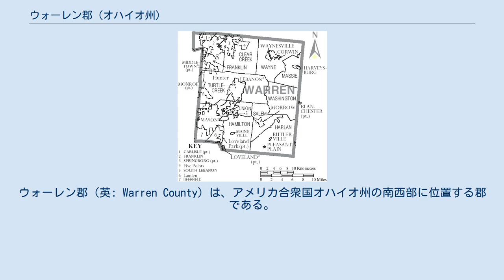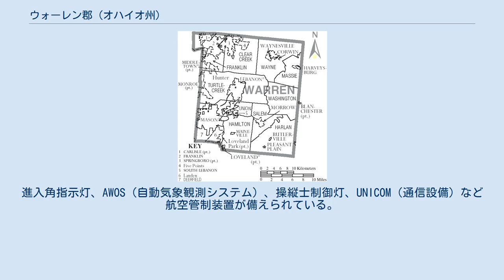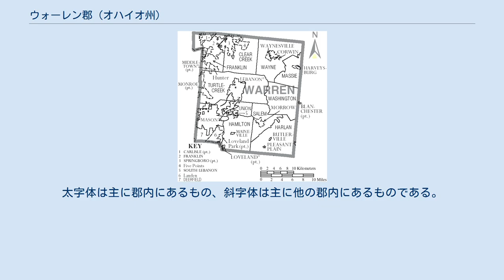ウォーレン郡 (オハイオ州)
ウォーレン郡（英: Warren County）は、アメリカ合衆国オハイオ州の南西部に位置する郡である。
2010年国勢調査での人口は212,693人であり、2000年の158,383人から34.3%増加した。
郡庁所在地はレバノン市（人口20,033人）であり、同郡で人口最大の都市はメイソン市（人口30,712人）である。
 ウォーレン郡はケンタッキー州とインディアナ州にも跨るシンシナティ・ミドルタウン大都市圏に属している。
1803年5月1日に、ハミルトン郡から分離して設立され、郡名はアメリカ独立戦争の英雄ジョセフ・ウォーレン博士に因んで名付けられた。
ウォーレンは独立戦争の開戦に際してポール・リビアを伝令に走らせ、開戦後のバンカーヒルの戦いで戦死した。
郡域は一辺がほぼ20マイル (30 km) の正方形をしている。
 ウォーレン郡は1803年3月24日に第1オハイオ州議会によって創設された。
バトラー郡およびモンゴメリー郡の創設と同時だった。
この州法では領域を次のように定義していた。
 次の境界線に含まれるハミルトン郡の部分全て：クラーモント郡北東隅に始まり、そこから西に郡境をリトルマイアミ川まで進む。
そこからは川の蛇行にそって北上し、マイアミ購入地の第2郡区最初の区分の北境まで進む。
そこから西にマイアミ購入地の第3郡区第7地区の北東隅に進む。
そこから北にグレートマイアミ川に進む。
そこからは川に沿って第5郡区の中央に進む。
そこから東に郡境にいたる。
そこからは南にくだり始点に戻る。
 当初の領域には現在のクリントン郡にある土地を含み、東はウィルミントン市まで伸びていた。
 クリントン郡は州議会にとって問題児であり続けた。
オハイオ州憲法ではどの郡も最低400平方マイル (1,036 km²) の広さがあることを求めている。
この条項を満たすためにクリントン郡の境界は何度か調整された。
その1つが1815年1月30日に発行された法であり、ウォーレン郡の東端の帯状地をクリントン郡に渡した。
このことでウォーレン郡の面積は400平方マイル未満になったので、その代償に西隣のバトラー郡の一部がウォーレン郡に移管された（バトラー郡のフランクリン郡区の一部であり、現在カーライル市がある）。
この1815年の法は次のようになっていた。
 第1条：バトラー郡の中で第5領域の第1および第2郡区にあり、モンゴメリー郡の南郡境に隣接する部分をウォーレン郡の領域とする。
 第2条：ウォーレン郡の領域の中で東郡境に並行し南北の全長にわたる11平方マイル (28 km²) をクリントン郡の領域とする。
 郡境の中でグレートマイアミ川とリトルマイアミ川で定義されたものを除き、直線で構成されている。
 郡内の主要河川はグレートマイアミ川であり、郡北西隅のフランクリン郡区を通っている。
またリトルマイアミ川は郡内を南北方向にジグザグに流れている。
郡北東部マッシー郡区には、シーザー・クリークにアメリカ陸軍工兵司令部が建設したダムによって作られた人工湖シーザークリーク貯水池がある。
 主要高規格道路 空港 郡内にはレバノン・ウォーレン郡空港 (KI68/I68) と呼ばれる公共空港がある。
滑走路は長さ4,502フィート (1,372 m)、幅65フィート (20 m) の舗装、照明付き、南北方向のものであり、進入路と並行している。
進入角指示灯、AWOS（自動気象観測システム）、操縦士制御灯、UNICOM（通信設備）など航空管制装置が備えられている。
空港の滑走路、進入路、管制装置を郡が所有している。
郡は公共ターミナルを賃貸しているが、その他の施設は民間所有であり、運航支援事業者との契約で運営されている。
一般用途および事業用途に使われているが、商業便は運行されていない。
 この他民間所有の空港が2つある。
ウェインズビル空港、別名レッド・スチュワート飛行場 (K40I/40I) とシーザークリーク・グライドポート (2OH9) であり、どちらも草地の滑走路である。
さらに別に舗装された滑走路を持つブラウンズ・レバノン空港 (19I) とサン・...